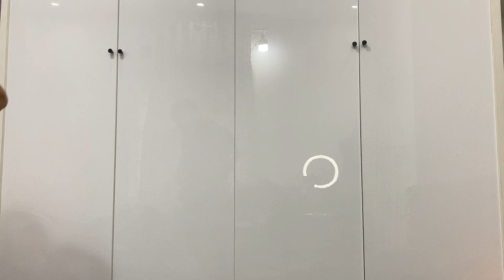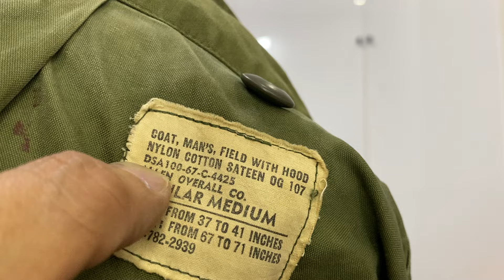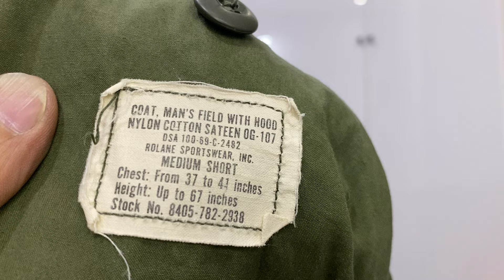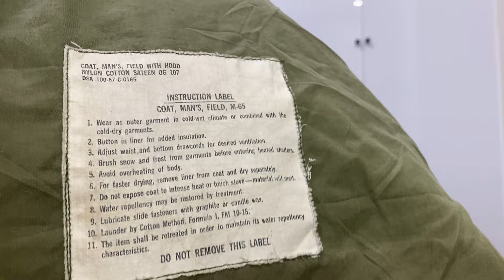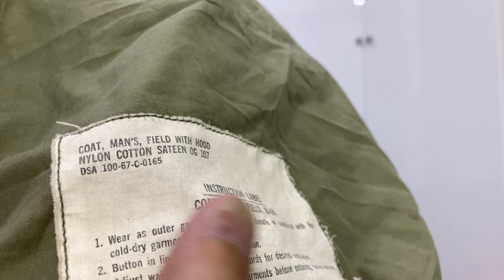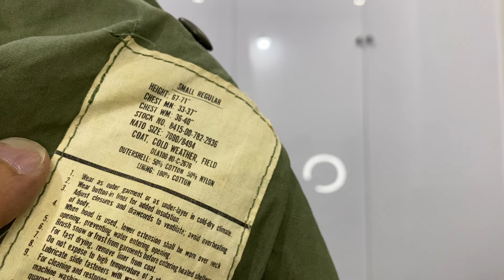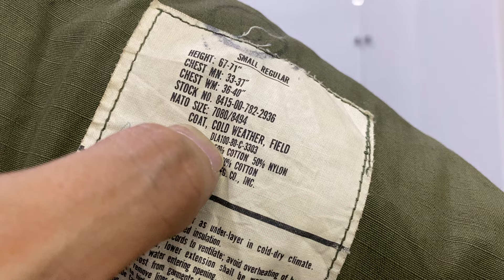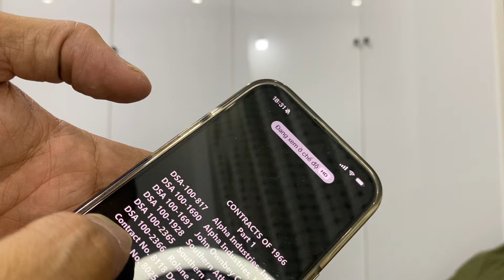Đồ Lính Mỹ 🔵16-4 Áo M65 Philaket Đời 67 Size Đẹp - Mời Các Bác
Các bác có nhu cầu xin vui lòng liên lạc qua số điện thoại hoặc zalo 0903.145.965 Thắng